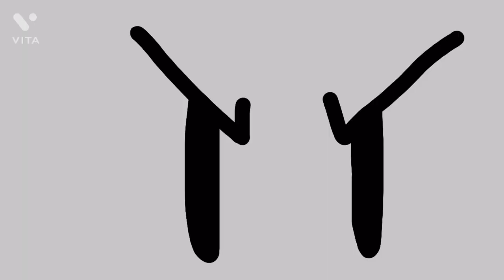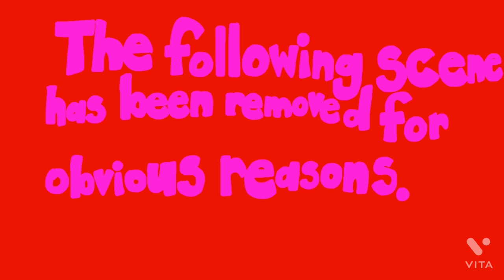“Problem And Circumstance” - The Odd-Jects - [Episode 1] [PART ONE] (Will be remastered)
FINALLY!!! AFTER 2 DANG YEARS, IT’S FINALLY DONE!!!

Time of production: March 31, 2020 - April 2, 2022

📖 CONTEXT:

Meanwhile on a big island called Ozubucus Island, a lot of unusual situations have been happening everywhere, things were going out of hand and nothing was making any sense. But Television, a reality show host from outer space has decided to stop all the nonsensical messes by getting everyone involved in a show. Will Television’s show help change things? Or will it make things worse?

Wandering The Plains - Super Mario World
Strange Company - Super Paper
Mario
Meta Knight’s Revenge - Kirby Star Allies
Flop (BFB OST) - Micheal Huang
Botany Bay - Spongebob Squarepants
Other Friends (Instrumental) - Steven Universe: The Movie

Rights and references go to:

Nintendo, Jacknjellify, Sr Pelo, AnimationEpic, TerminalMontage, MeatCanyon, Nickelodeon, Innersloth, SEGA, Mojang, Scott Cawthon, Disney, FNF, Boogytoons, Ubisoft, Viacom, and Cartoon Network.

➡️NEXT PART➡️: In production